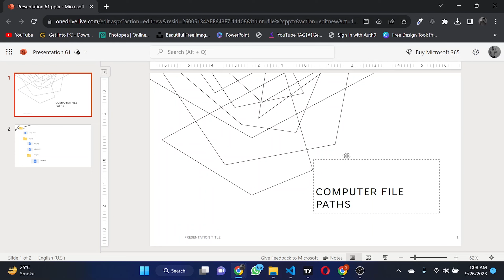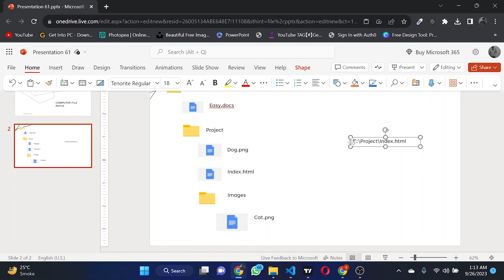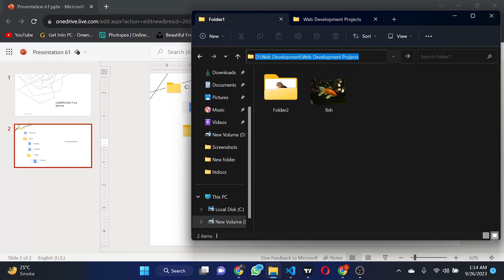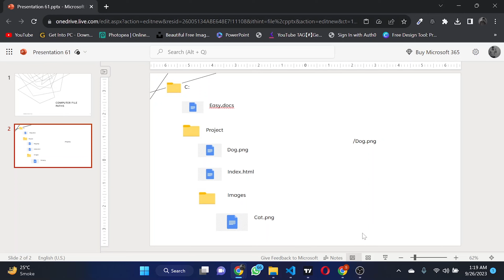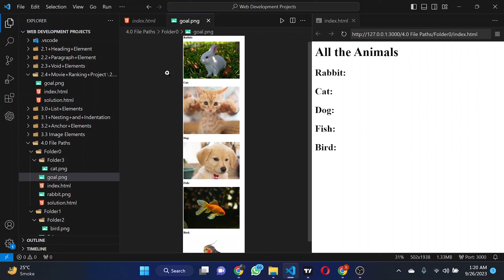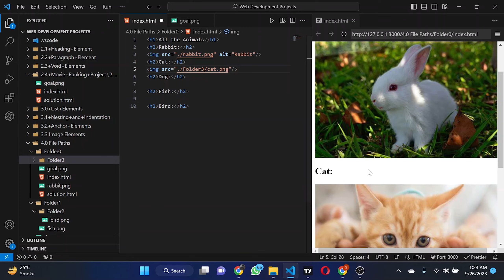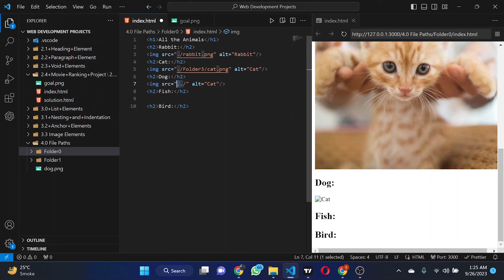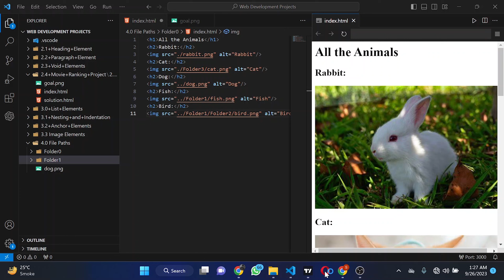Navigating the Computer File Paths | Web Development Bootcamp 2024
🚀 Welcome to our Web Development Bootcamp 2024! In this engaging session, we're delving deep into the intricate realm of computer file paths—a fundamental aspect of every developer's toolkit. Join us as we demystify the complexities and empower you with the knowledge to expertly navigate and structure your projects.

🔍 Understanding File Paths:
We'll kick things off by breaking down the difference between absolute and relative paths. Gain a clear understanding of how these paths function within your code and learn when to use each for optimal project organization.

🌐 Project Structure Mastery:
Explore the best practices for organizing your files and directories. From root folders to nested structures, discover how a well-organized project layout can enhance collaboration, maintainability, and scalability.

💻 Hands-On Practice:
No theory without practice! Follow along with practical demonstrations as we guide you through real-world examples. Learn to troubleshoot common path-related issues and master the art of efficient file path management.

📈 Level Up Your Web Dev Skills:
Whether you're a beginner or a seasoned developer, understanding file paths is crucial. Elevate your web development skills and enhance your problem-solving abilities with this immersive session.

👩‍💻 Who Should Attend:

Aspiring Web Developers
Coding Enthusiasts
Students and Professionals in Tech
Anyone Seeking a Deeper Understanding of File Paths in Web Development
📅 join us on this educational journey! Stay ahead in the dynamic world of web development by mastering the intricacies of computer file paths. Don't miss out—reserve your spot now!